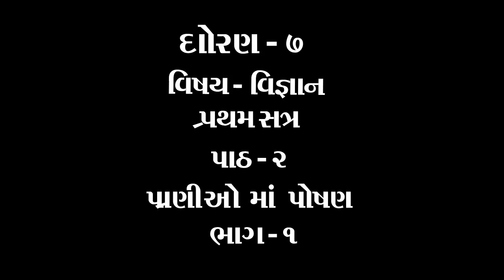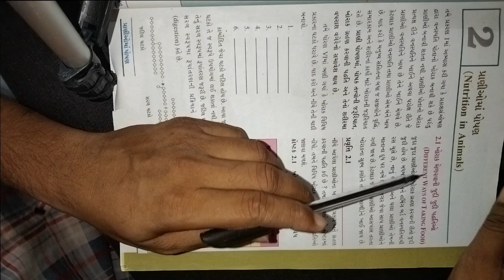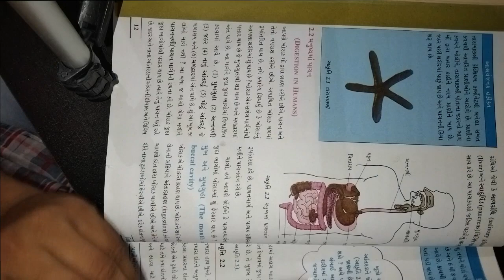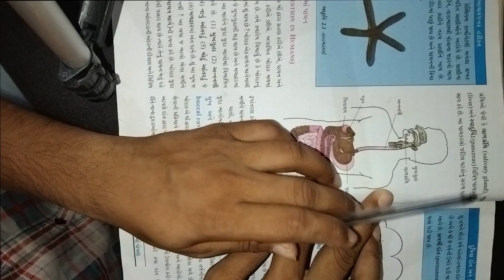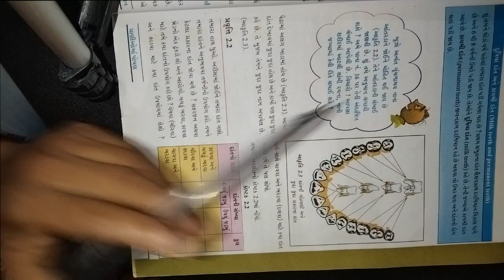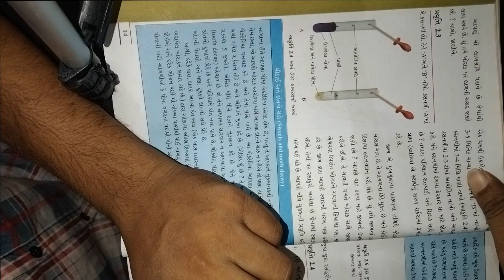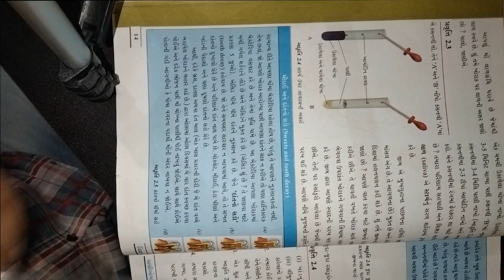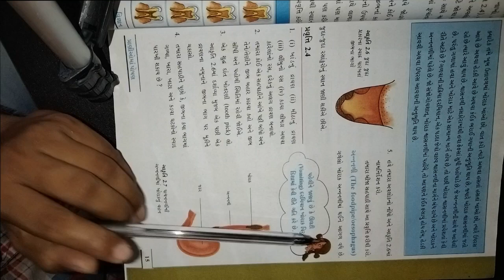ધોરણ ૭ વિષય વિજ્ઞાન પાઠ ૨ પ્રાણીઓમાં પોષણ ભાગ ૧